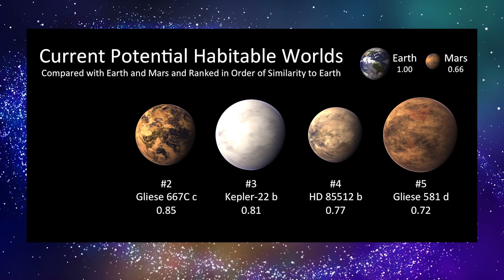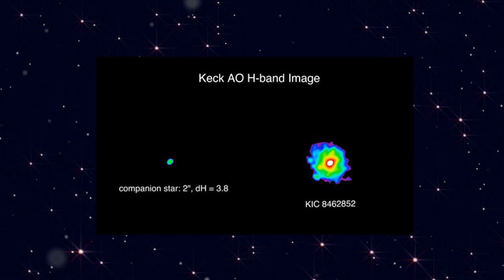10 BIZARRE Things Found in Space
Welcome to Top10Archive! You thought that just because we’d made our rounds throughout our galaxy that we were done with our intergalactic travel? Psh. There’s so much more in that deep vast blackness that will keep us busy for some time to come – such as these 10 incredibly bizarre and unusual objects that have either been found in or have come from space!

10. Rogue Planets
9. Gliese 581g
8. Dark Matter
7. Magnetars
6. Black Hole
5. Black Widow Pulsar
4. Pillars of Creation
3. Sagittarius B2
2. Galactic Cannibalism
1. Brightness Fluctuations in KIC 8462852